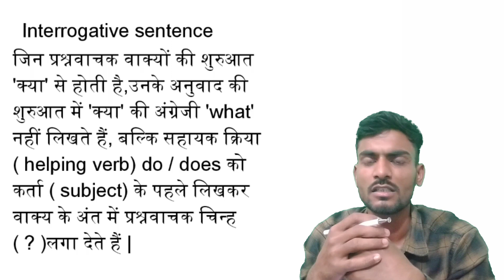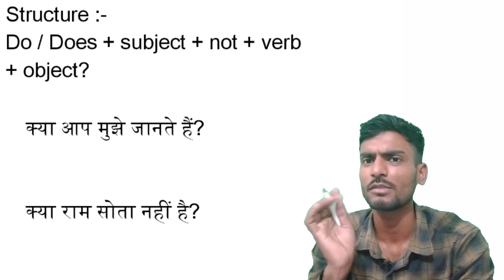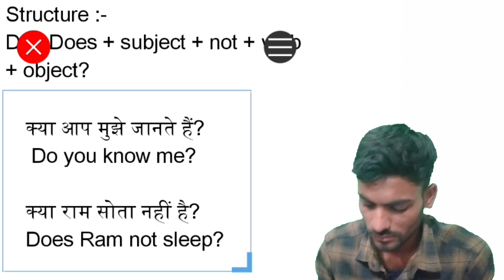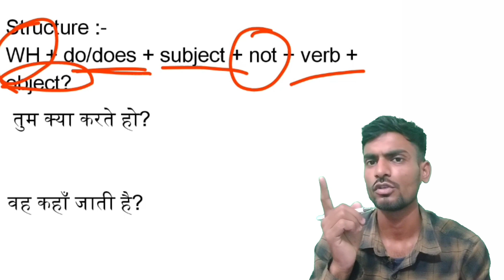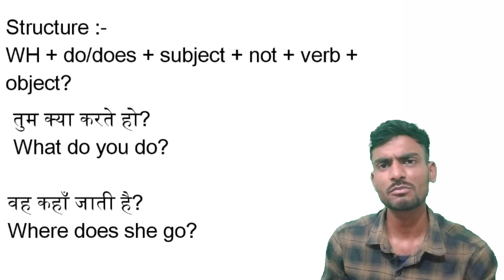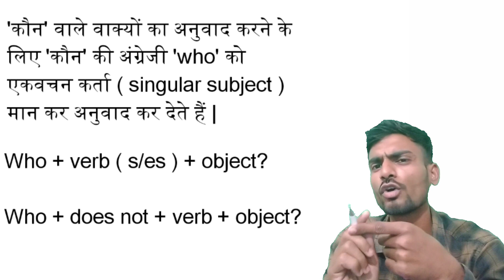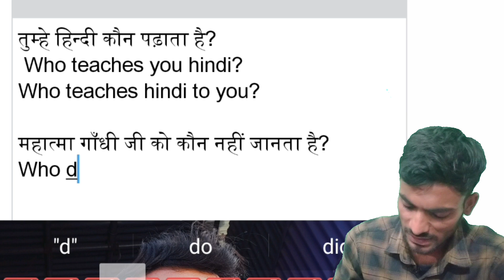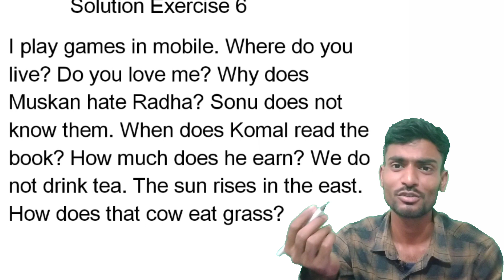Present Indefinite Interrogative sentence by saket saksham || class no 07